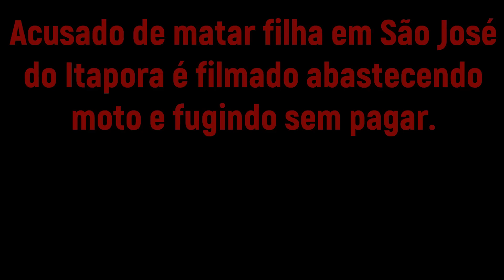Acusado de matar filha e balear filho no Mil Peixes é filmado abastecendo moto em posto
Lucival de Oliveira Rodrigues, 33 anos, o “Buti da Rifa” que matou a filha Michelle Magalhães Rodrigues de 11 anos, e baleou o filho de 5 durante uma briga por conta de ciúmes da mulher na noite deste domingo (07/abril), na localidade do Mil Peixes, em São José do Itaporã foi filmado em um posto de combustível após o crime.